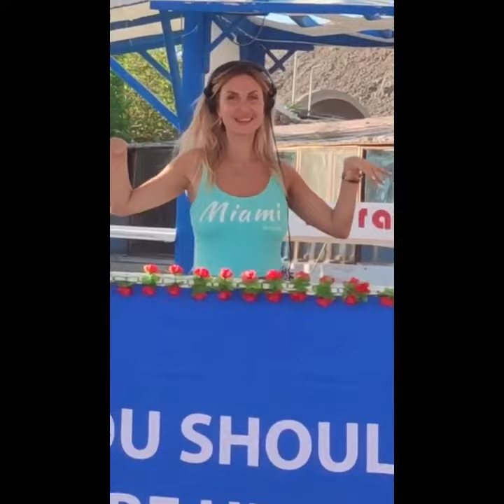Hot Beach Party in Terrazina, Sharm el sheikh